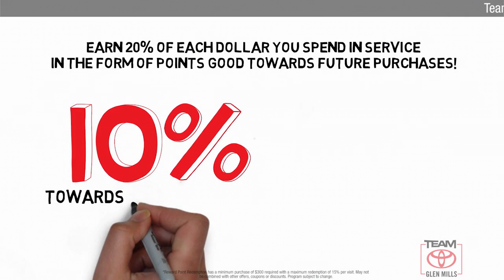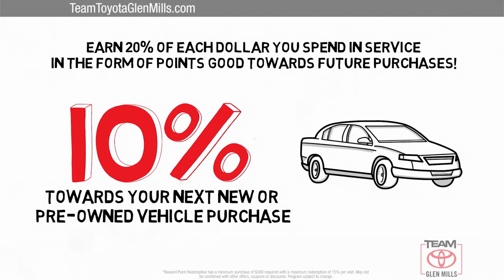Used 2019 Toyota Tundra Limited, GLEN MILLS, PA GM78334A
TeamToyotaGlenMills.com

Includes 1 Year Complimentary Maintenance & Roadside Assistance, Free Yearly PA State Inspection plus our TeamMate Rewards program gives you 20% back in the form of reward points for every dollar spent in our service department. Each point is worth $1 and may be used towards future vehicle service, future vehicle purchases, accessories and tires. We want you to be Part of the Team!Backup Camera, Bluetooth, Alloy Wheels, Leather Seats, Navigation System, Vehicle Detail, Passed Dealer inspection, **ONE OWNER**, **FULLY LOADED**, **LOW MILES**, **BEST RESALE VALUE**, ***NEWLY RENOVATED FACILITIES***, SUPER CLEAN - WON'T LAST!!, JBL SOUND SYSTEM, 4WD, Black w/Leather Seat Trim or Leather Seat Trim w/TRD Off Road Package, Auto High-beam Headlights, Auto-dimming Rear-View mirror, Blind Spot Monitor w/Rear Cross Traffic Alert, Color-Keyed Rear Bumper, Delay-off headlights, Entune App Suite, Front & Rear Parking Assist Sonar, Glass Breakage Sensors (GBS), Illuminated Entry System, Leather Seat Trim w/TRD Off Road Package, Limited Premium Package, Navigation System, Power Windows w/Front Auto Up/Down, Radio: Entune Premium Audio AM/FM w/HD Radio & CD, Radio: Entune Premium JBL Audio AM/FM/HD Radio/CD, SIRIUSXM Satellite Radio.2019 Toyota Tundra Super White Limited i-Force 5.7L V8 DOHC 32V LEV 6-Speed Automatic Electronic 4WDAwards:* 2019 KBB.com Best Resale Value Awards * 2019 KBB.com Brand Image AwardsPREDATOR STEPS, LIMITED PREMIUM PACKAGE -inc: Blind Spot Monitor w/Rear Cross Traffic Alert Color-Keyed Rear Bumper Front & Rear Parking Assist Sonar Glass Breakage Sensors (GBS) Radio: Entune (subscription required) Premium JBL Audio AM/FM/HD Radio/CD integrated navigation system MP3/WMA playback capability AM/FM cache radio 12 JBL speakers including subwoofer and amplifier 7"high-resolution touch-screen display w/split-screen auxiliary audio jack USB media port HD predictive traffic and Doppler weather overlay Bluetooth hands-free phone capability w/advanced voice recognition phone book access and music streaming and Siri Eyes Free Entune (subscription required) App Suite Destination Search iHeartRadio Yelp and Slacker Radio SIRIUSXM Satellite Radio (subscription required) complimentary SiriusXM All Access Illuminated Entry System illumination for cab driver footwell and ignition key Power Windows w/Front Auto Up/Down, TRI-FOLD TONNEAU COVER, POWER TILT & SLIDE MOONROOF W/SLIDING SUNSHADE, TRD OFF ROAD PACKAGE, BLACK LEATHER SEAT TRIM (LB), SUPER WHITE

[RLVID:14153:f7b63dbc04c05e6b:a471813e03e6f27d:1]